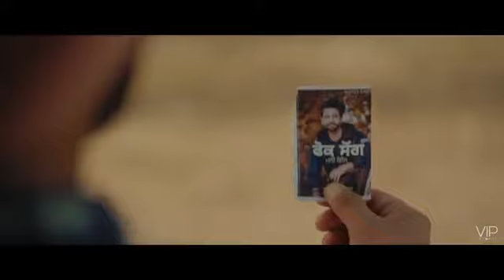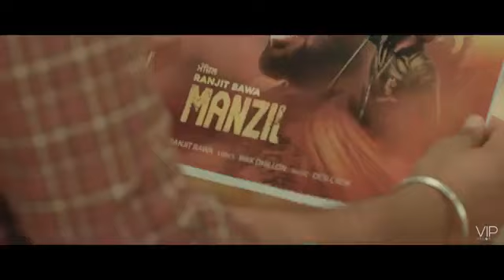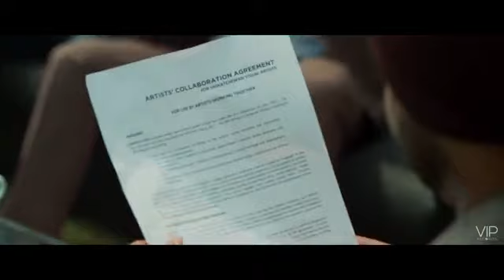Chote Chote Ghar (Full Video) |Ranjit Bawa | Gur Sidhu | Latest Punjabi Song 2020